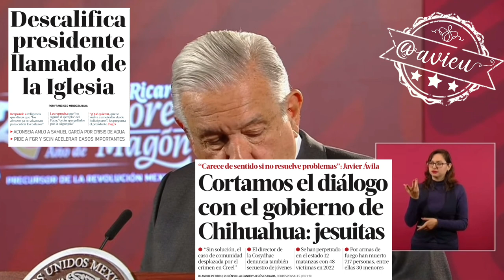Ahora que fueron asesinados los sacerdotes jesuitas, el único que entendió fue el Papa : AMLO®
Ahora que fueron asesinados los sacerdotes jesuitas, el único que entendió la situación fue el Papa Francisco: AMLO®